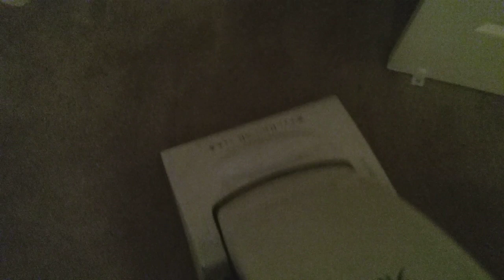Riccar Vibrance Bagged Upright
The Best American Built Vacuum I Ever Used Alongside Dirt Devil Hand Vac Plus 08100RED. The Filtration Was At Its Best Similar To That Of Dyson, Has Very Good HEPA Filtration, But One Flaw, And That's The Build Design Which Made This Vacuum Look Nothing Special. Overall, It's A Very Good Vacuum I Would Still Recommend This Vacuum If You're Looking For A Good Riccar Vacuum Or Looking For A Best American Built Vacuum.